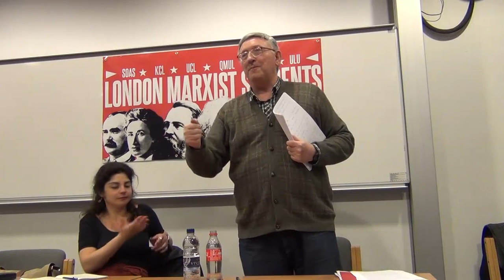The Relevance of Marxism Today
Alan Woods explains the reasons behind the crisis of capitalism and gives an excellent introduction to Marxism as it is applied today.

Alan Woods is the editor of and author of such books as 'Bolshevism the Road to Revolution', 'Reason in Revolt - Marxist philosophy and modern science' and many more.